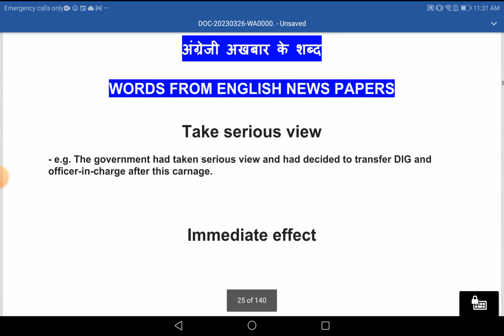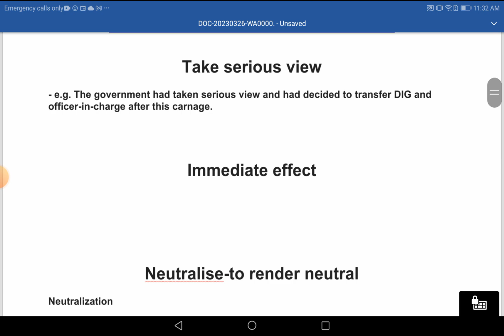Boost Your Vocabulary with English News Words #64 vocabulary English words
Daily 3 words from English News paper #64 vocabulary English words

In this video, we'll be diving into the world of English newspapers and exploring three essential words that you should know. Whether you're a student, a language learner, or just someone who wants to improve their vocabulary, these words will help you better understand the news and express yourself more effectively.

We'll start by defining each of the three words and examining their usage in a news context. Then, we'll provide examples and explanations to help you remember the words and their meanings.

This video is perfect for anyone who wants to stay up-to-date with current events and improve their English skills. So, join us on this journey of language and learning, and discover the power of these three words in English newspapers.

Thanks